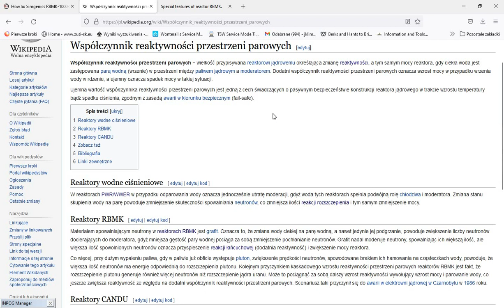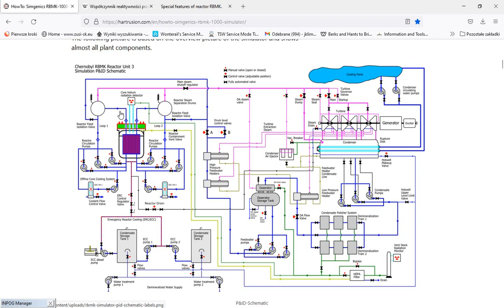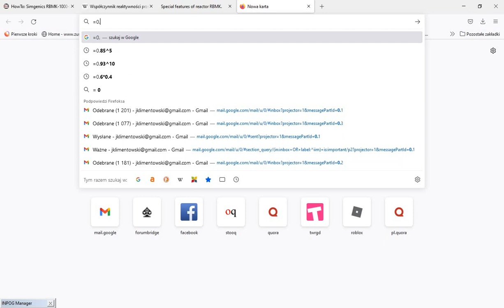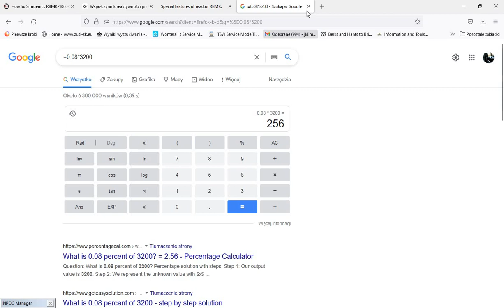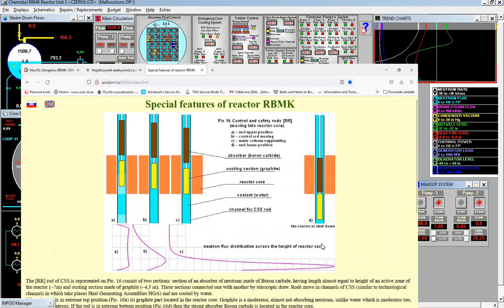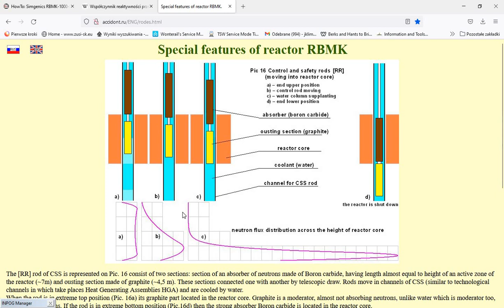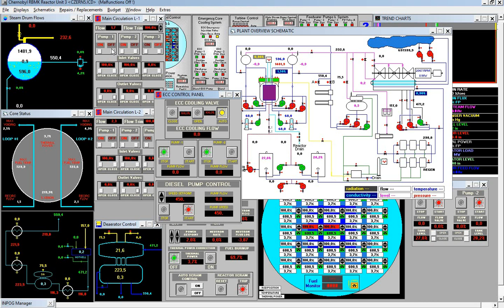Symulacja katastrofy w elektrowni atomowej w Czarnobylu (Simgenics RBMK-1000)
Symulacja katastrofy elektrowni w Czarnobylu przy pomocy symulatora reaktora RBMK-1000 firmy Simgenics.

Jako wprowadzenie do symulatora, polecam najpierw film gdzie tłumaczę o co w tym chodzi.

Jeśli ktoś chce powtórzyć eksperyment, mogę przesłać plik z warunkami początkowymi. Wyślijcie adres maila na priv.

Symulator jest do ściągnięcia z tego miejsca (gdyby nie chciało się instalować, wyłącz antywirusa).